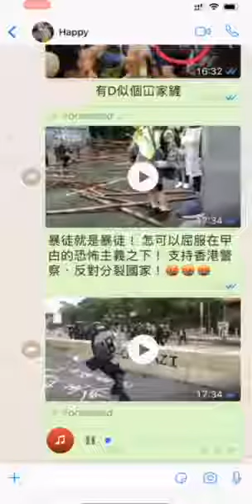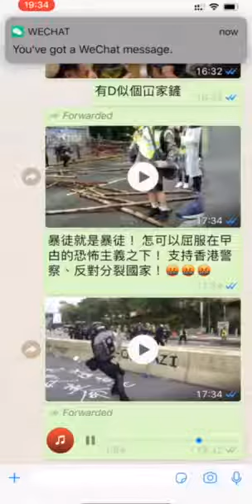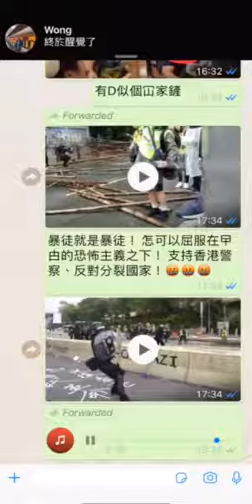香港人自己的心声，废青黄丝该醒醒了！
根据语音的说法，现在香港的年青人，去到欧美国家已经开始被人歧视了！香港的媒体实在是太无良了！根本就没成为社会监督的作用，反而是社会动荡的助燃剂！